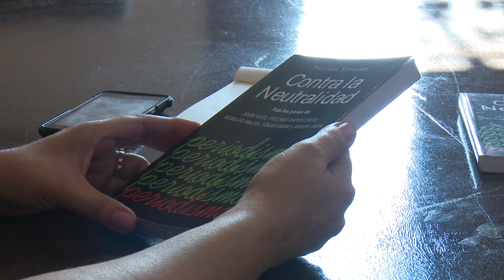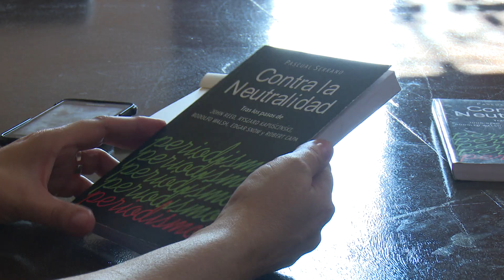Cuba - Pascual Serrano presenta en Tercer Festival de la Prensa cubana “Contra la Neutralidad”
El periodista español Pascual Serrano, quien se encuentra en Cuba participando en las sesiones del Tercer Festival Nacional de la Prensa, presentó esta tarde su libro "Contra la Neutralidad" como parte de la agenda de esta cita de los periodistas cubanos. A propósito la colega Daily Pérez Guillén dialogó con el intelectual español.